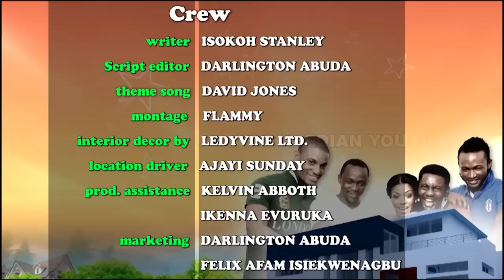AY'S CRIB - WRONG CALL